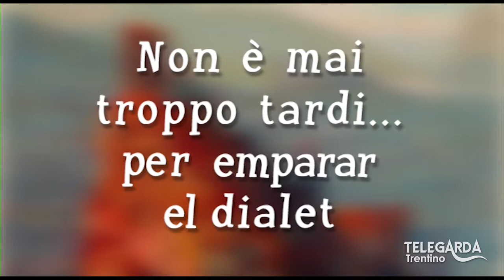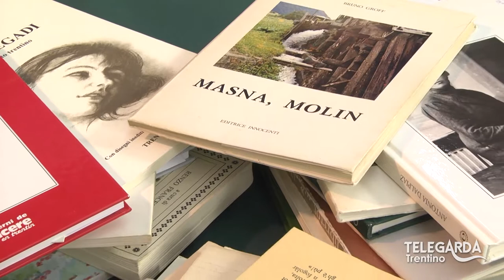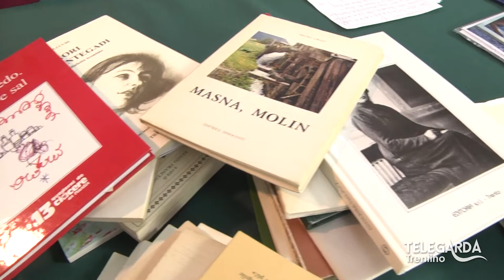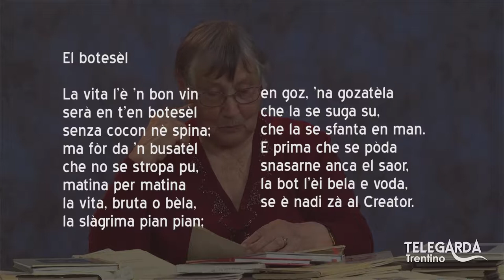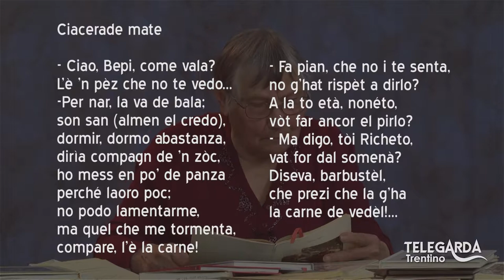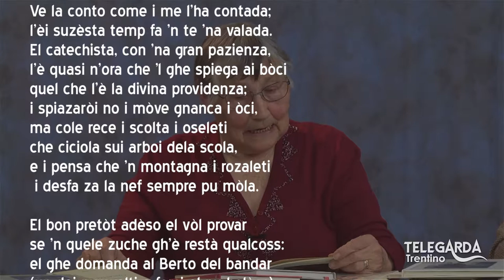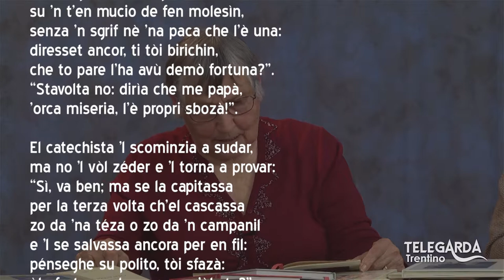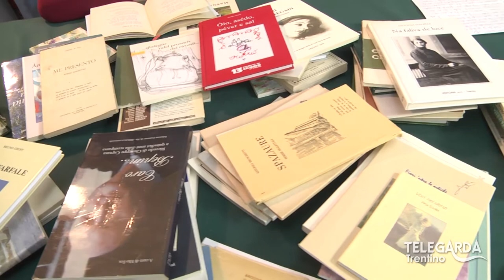Lezioni di dialetto Trentino – “La biblioteca dialettale di Bice” – 118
Dialetto: ospite Bice Carmellini